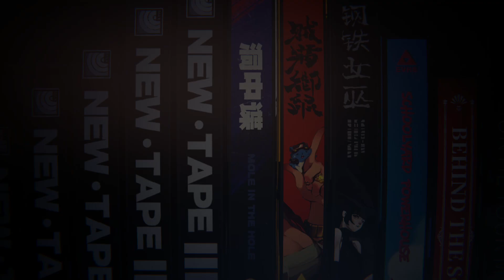PS5『ゼンレスゾーンゼロ』9 11号エージェント/ホロウインポッシブル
PS5『ゼンレスゾーンゼロ』（Zenless Zone Zero）プレイ動画